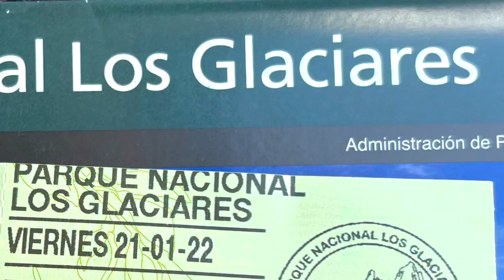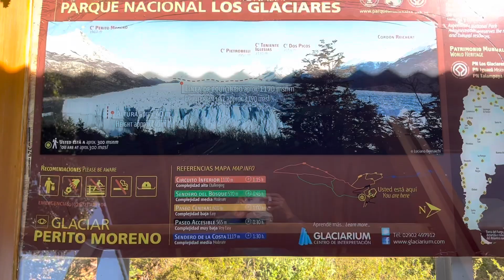"A Million Dreams" by Michelle Williams for the film The Greatest Showman (2017).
Perito Moreno once in a lifetime Glaciar trip

Instrumental music "A Million Dreams" by Michelle Williams for the film The Greatest Showman (2017).